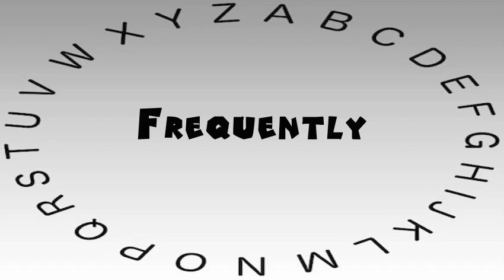How to Say or Pronounce Frequently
This video shows you how to say or pronounce Frequently.

How accurate does it say Frequently? How would you say Frequently?